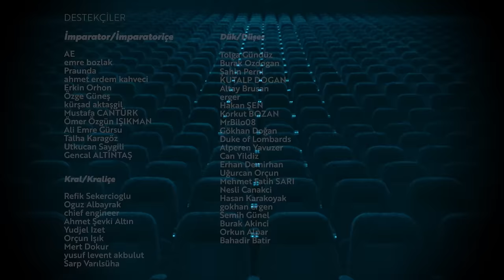Batı Cephesi'nde Yeni Bir Şey Yok / Emrah Safa Gürkan - Opus Magnum 31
Bu video Paribu reklamlarını içermektedir.
Omnibus Youtube kanalı bir Socrates Channel Network üyesidir.

Opus Magnum'un yeni bölümünde 1. Dünya Savaşı zamanlarına gidiyoruz... Emrah Safa Gürkan ile bu bölümde Remarque'nin unutulmaz romanından uyarlanan iki filmi; Lewis Milestone'un 1930 yapımı ve Edward Berger'in 2022 yapımı All Quiet on the Western Front'u karşılaştırdık ve inceledik. Hepsi ve daha fazlası yeni bölümde!

0:00 Filmin doğru adı ne
1:37 Bugün iki filmi karşılaştıracağız
2:03 Lewis Milestone nasıl unutulmuş?
3:06 Savaşı sorgulamak
7:13 İki dünya savaşının nedeni
9:40 Bu bir barış değil, ateşkes
10:48 Savaşı kim istedi?
12:37 Zırhlı arabalar (Tank)
15:03 Ordu, kışla, okul: Foucault!
15:53 El bombaları, süngüler, unutulmaz sahneler
17:37 Bunu bize filmler yanlış öğretti
19:51 O travmalar faşizmi doğurdu
22:08 Umuda uzanmak
22:29 Savaş sahnelerinden orgy yapmak
27:07 Filmdeki hatalar
30:30 Trivia ve 1. Dünya Savaşı filmleri
32:15 Son sözler ve kapanış

Programımızı, Türkiye’nin alanında öncü teknoloji şirketi ve lider kripto para işlem platformu Paribu’nun katkılarıyla hazırlıyoruz. Paribu, kültür sanat alanındaki iş birliklerine ve desteklerine devam ediyor. Ziyaretçiler, müzedeki tüm güncel sergileri ücretsiz gezmenin yanı sıra; “Sanatçı Buluşmaları” başta olmak üzere, perşembe günlerine denk gelen atölyeler, etkinlikler ve film gösterimlerine de katılabiliyor.